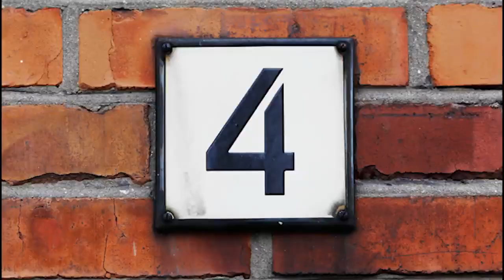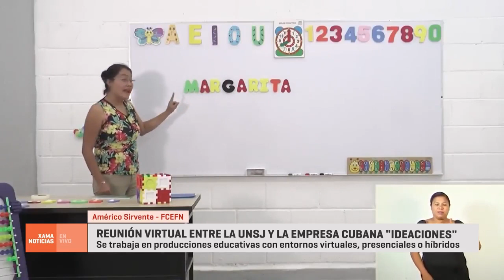Entrevista por Ideaciones Cuba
Entrevista canal XAMA por reunión virtual con autoridades Cubanas